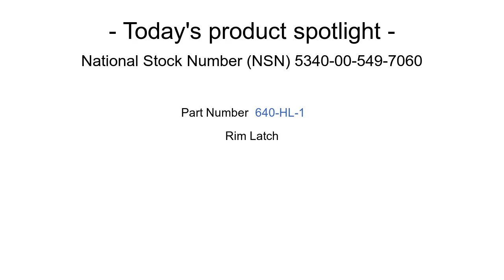NSN 5340-00-549-7060 Rim Latch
NSN: 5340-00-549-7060 a Rim Latch. Part Number: 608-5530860 ITEM 7. This product can be located in our Commercial Hardware section on our